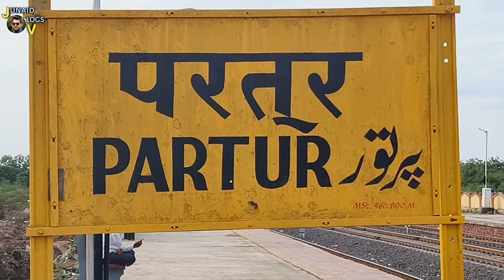Partur Railway Station Electrification Update | Indian Railway